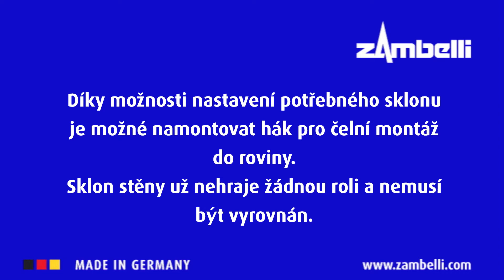Montáž Zambelli háku pro čelní montáž s konzolkou pro nastavení potřebného sklonu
Zambelli technický poradce ukazuje výhody nově vyvinutého háku pro čelní montáž s konzolkou pro nastavení sklonu.